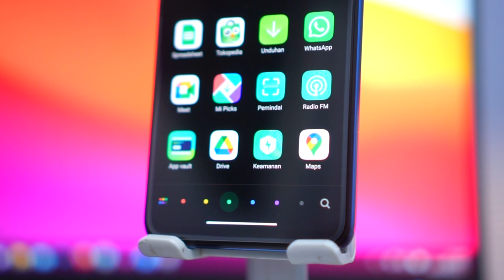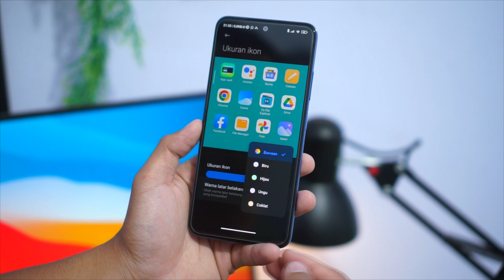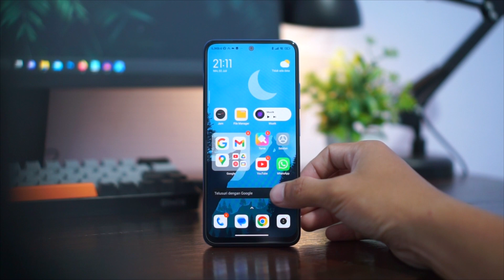Ada Fitur Baru Cuy !! Update MI Launcher Terbaru 2023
Video kali ini kita membahas Ada Fitur Baru Cuy !! Update MI Launcher Terbaru 2023